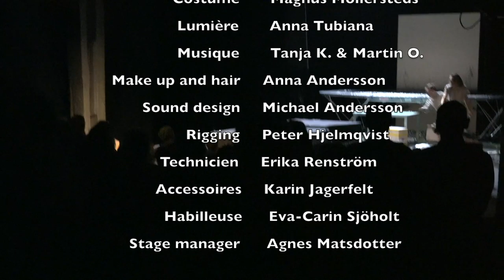The Last Fish - sous titre Français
Produit par by Östgötateatern, en co-production avec l'Orchestre Symphonique de Norrköping (SON)
Ceci est la seconde et version finale de notre création “The Last Fish”.
Suite à l'interdiction par  l'inspection du travail de Suède (Arbetsmiljöverkets) d'utiliser notre robot industriel dans le spectacle, nous avons recréé une nouvelle version.
Voici donc la version-sans-robot.
Description:
"The last fish"
Lorsque le Titanic coula, l’orchestre continua de jouer jusqu’à la dernière minute.
Tel une dernière croisière sur notre planète terre, le bateau coule et nous continuons à faire la fête.

Le spectacle se passe là et maintenant.
Les artistes qui sont là pour faire un spectacle vont se retrouver confrontés à toute une série d’incidents. La scène/ le théâtre va petit à petit tomber en morceau et pourtant, tel une dernière croisière sur notre planète terre, le bateau coule et nous continuons.
Métaphore de leur vision du monde, 7 artistes essaient de tenir du début à la fin une promesse qui peut être ne pourra jamais être atteinte. Peut-on empêcher le monde de s’effondrer ?

Idée et concept:
Magali Bancel & Mattias Lindström

Mise en scène:
Fred Blin

Création Lumière:
Anna Tubiana

Scénographie et Costumes:
Magnus Möllersted

Maquillage et coiffure:
Anna Andersson

Artistes:
Esmeralda Nikolajeff
Mira Leonard
Ethan Law
Magali Bancel
Mattias Lindström
Martin Orraryd
Tanja Kaitaniemi